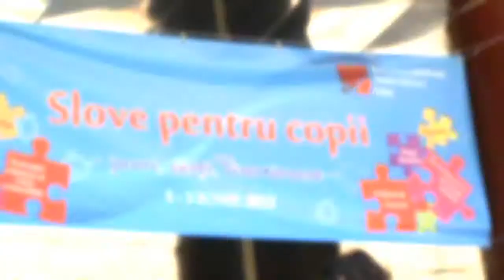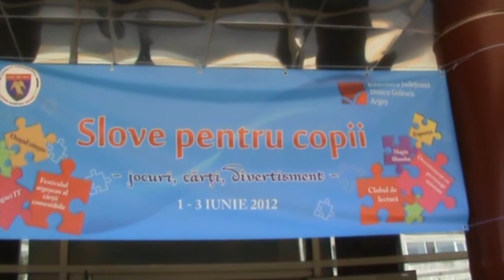B.J. Arges: "Slove pentru copii 1-3 iunie 2012"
Eveniment organizat între 1-3 iunie 2012 de Biblioteca Județeană ,,Dinicu Golescu" Argeș cu prilejul aniversării ,,Zilei Copilului".